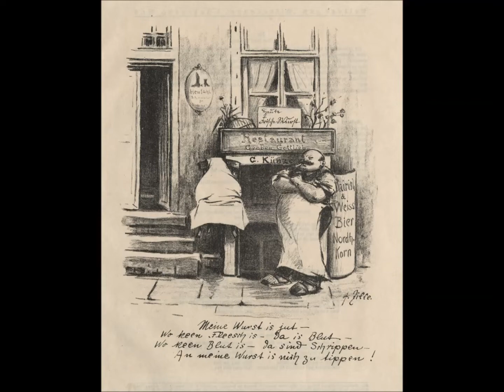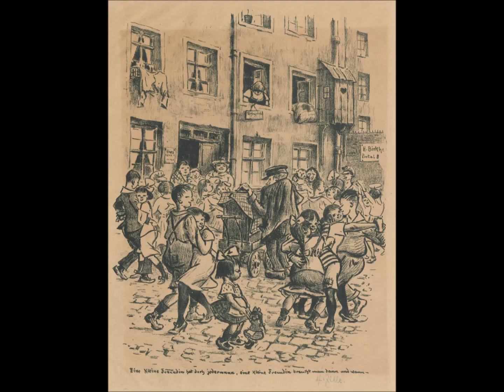Zille sein Millieu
Heinrich Zilles „Milljöh“, das sind die Hinterhöfe, die Gassen, die Kaschemmen der Arbeiterviertel Berlins seiner Zeit. Seine Bilder beschreiben ihre harten und unwürdigen Lebensbedingungen. Er zeichnet die Umstände kritisch, die Menschen aber liebevoll. Seine Figuren muss man mögen, die Verlierer und die Ganoven.